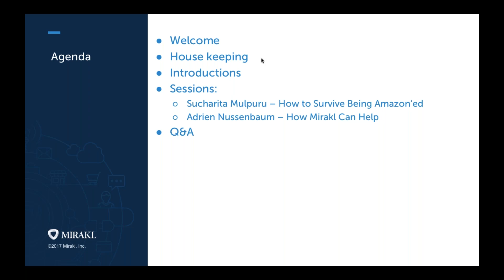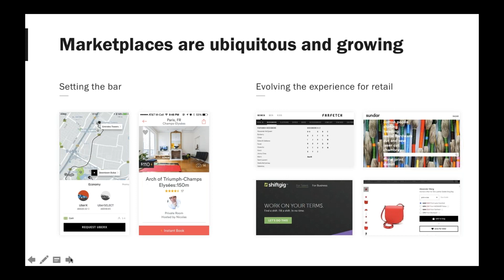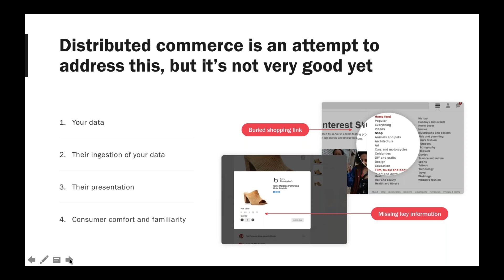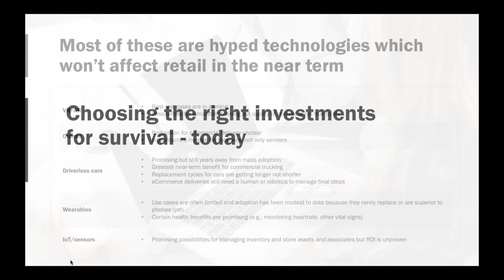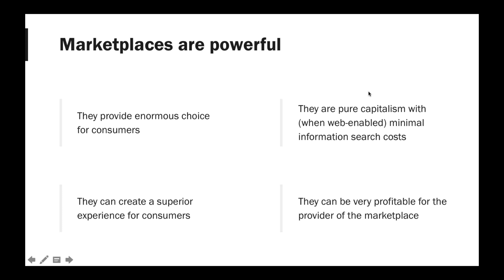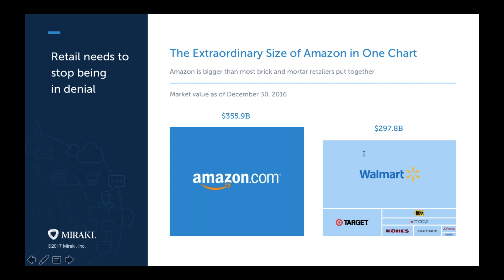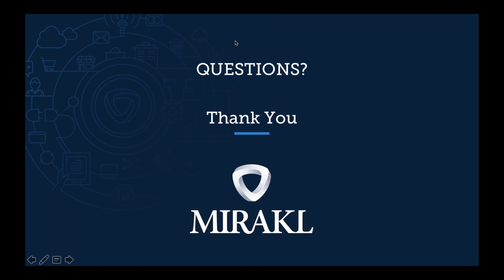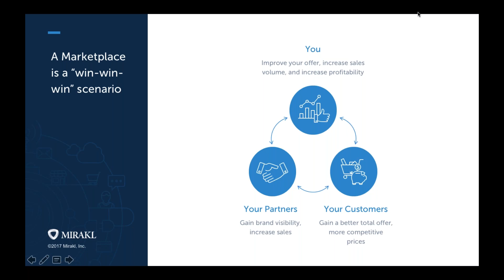How Retailers Can Survive Being Amazon'ed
With guest Sucharita Mulpuru, Retail Industry Expert; Adrien Nussenbaum, CEO, Mirakl.

The retail graveyard is growing faster than expected. Store closure and layoff headlines are bleak. It’s no longer debatable - Retailers are getting Amazon’ed.

Every retail annual report showcases risk factors - and making the wrong investments, or not making the right investments fast enough is on everyone’s mind. Retailers are struggling to identify the right opportunities that will create growth & profit.

We’ve assembled an expert panel of leaders who will openly discuss Amazon’s dominance, and what retailers need to focus on to stay alive. Join Sucharita Mulpuru, retail industry expert, and Adrien Nussenbaum, Co-founder & CEO of Mirakl to learn what investments need to be made today to compete with Amazon.

Attendees will learn:

- What technical fads to avoid that won’t deliver near-term results
- How to connect the dots across your marketing, merchandising, and eCommerce teams to identify investments with cross-functional impact
- How launching your own marketplace allows you to fight fire with fire